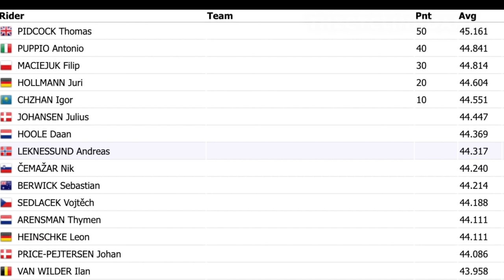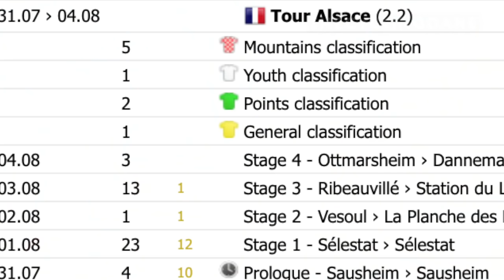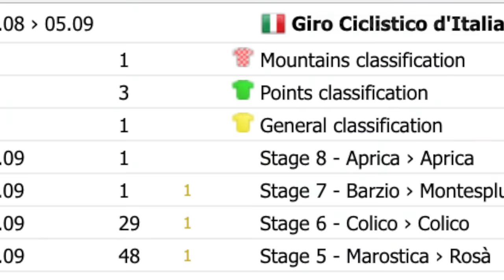Tom Pidcock Top 10 WOW Moments | FUTURE OF CYCLING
Tom Pidcock is truly an incredible cycling talent, not only has he just signed with Ineos Grenadiers but he has also dominated on cyclocross and even finished 2nd to Mathieu Van der Poel in his first senior World Cyclocross Championships and on the road winning the Baby Giro in 2020.